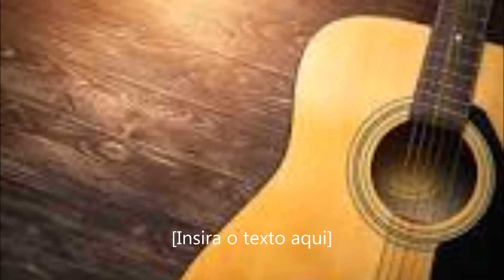LOUVOR ICM ENQUANTO EU VIVER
Fala meus queridos sejam muito bem vindos
segue o louvor enquanto eu viver